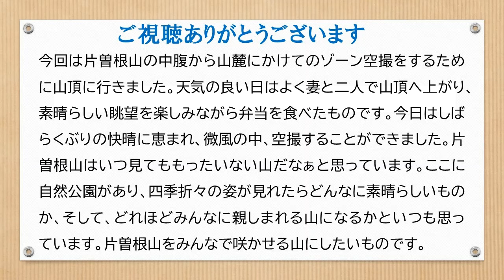片曽根山を咲かせるプロジェクト その3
片曽根山の中腹から山麓の東西南北ゾーンを空撮しました